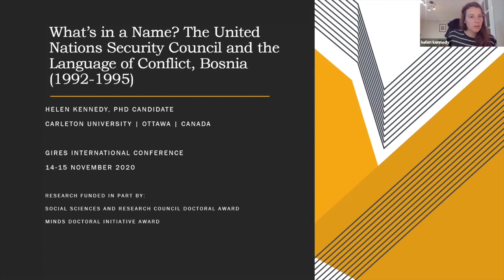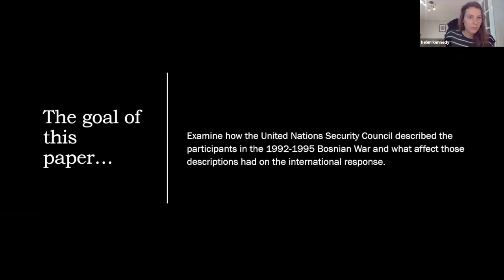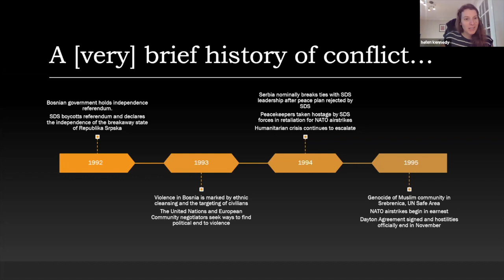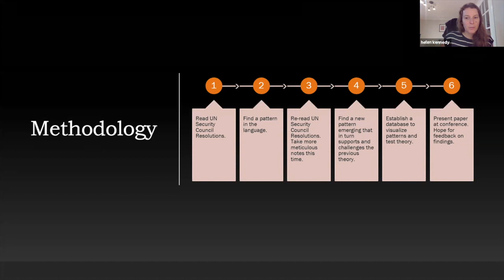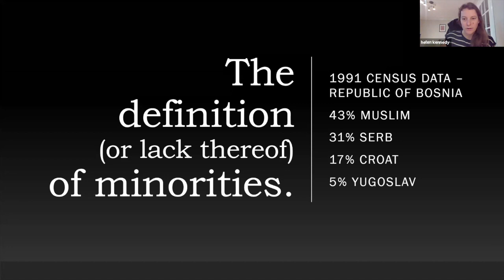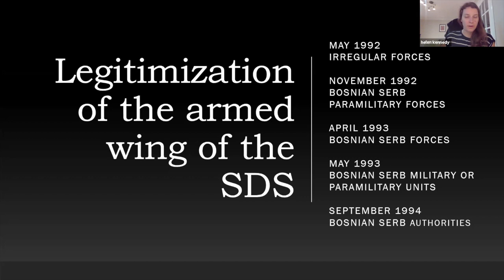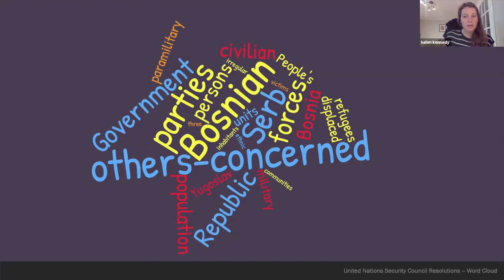Helen Kennedy:What's in a name:The UN Security Council & the Language of Conflict, Bosnia(1992-'95).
Helen Kennedy  is a third year PhD student (as of Dec. 2020) at Carleton University where she studies the relationship between military intervention and humanitarian assistance during the war in Bosnia (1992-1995). She is especially interested in the ways in which the international discourse surrounding conflict and security affected what were considered appropriate intervention models.
She has an MA in the History of Medicine from the University of Victoria where she studied the social construction of psychological trauma during the 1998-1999 conflict in Kosovo. She holds a BA in History and a minor in Political Science from the University of Prince Edward Island where her honours thesis explored the media representation of international aid organizations in Bosnia (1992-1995).

Abstract:
As James Waller argues, one of the most significant risk factors for genocide is a history of genocide. When history is used and abused in the years following conflict, the possibility of future atrocities rises significantly. Historians can – and should – play a role in post-conflict reconciliation by interrogating the environment in which genocide occurred to understand the nuanced ways social, political, and economic circumstances intersect to create the conditions for genocidal acts.
This paper focuses on how the United Nations Security Council described the participants involved in atrocities throughout the 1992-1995 war in Bosnia. By examining how participants were described, this study aims to understand how the language of mass atrocity affected the international response to such events. This paper grapples with such questions as how to define victim and perpetrator (and who gets to define the actors in a conflict); how security is defined at a local and international level; and how language is codified and how that led to (in)action over the course of the war.
Ultimately, this paper is an attempt not to trace the cause of genocide or to question the morality of the international response, but to understand how framing the conflict in specific ways necessarily led to certain intervention activities. As it looks to the past as a case study, this paper encourages historians and policy makers to interrogate the language we use to describe contemporary conflicts and understand the potential future implications of that language.

CONFERENCE INFORMATION
"Genocides, Deportations and Massacres: Experiences, (hi)stories and interpretations"
Organizer: GIRES-Global Institute for Research Education & Scholarship
Date: 14-15 November 2020
Place: Amsterdam (Virtual)

The new International Conference organized by GIRES, the Global Institute for Research Education & Scholarship based in Amsterdam, The Netherlands dedicated to interdisciplinarity, opened the discussion on a highly interesting and complex issue. We live in the most technologically advanced era in human history, offering the unique privilege of access to limitless knowledge and information. Despite the knowledge we have gained from the painful lessons of the past, in many ways we face challenges similar to those of previous generations.

We analyzed and discussed various mass atrocities including genocides, ethnic-cleansings, massacres, and forced deportations. We explored the newest research on these topics, examined the past, analyzed the present, and contemplated the future.